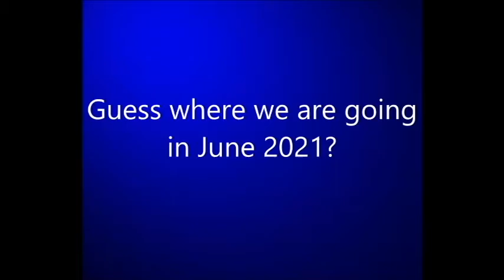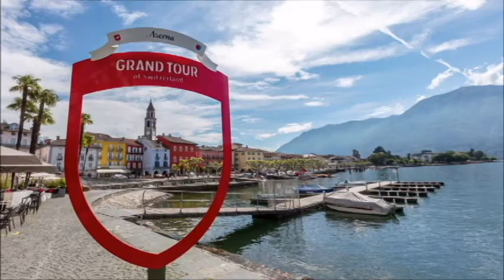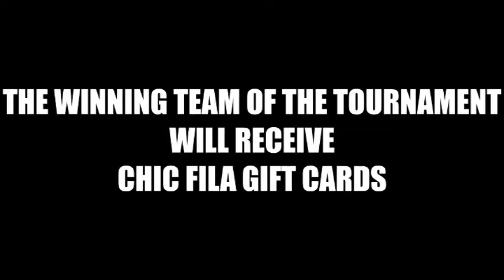November 21 2019